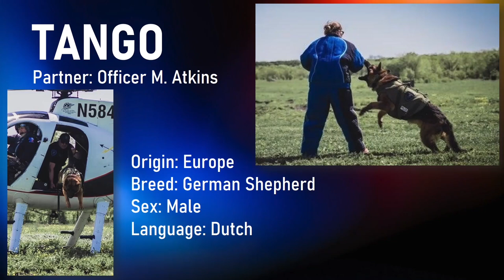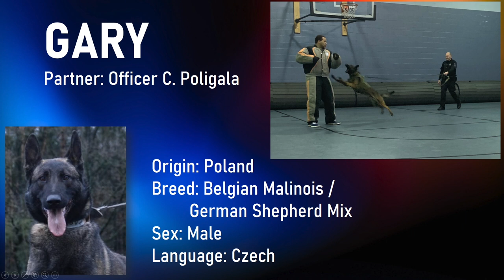Plano Police Behind the Badge – K9 Unit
Officer Chris Bianez with the Crime Prevention Unit talks about the Plano Police K9 Unit.

More ways for you to LovePlano